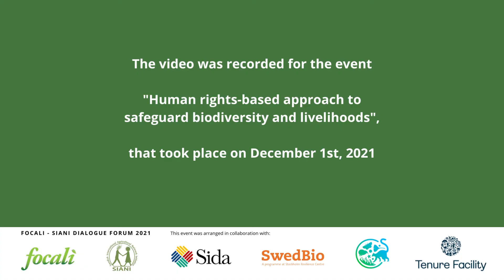Why are human rights central to safeguard biodiversity? - David Boyd | SIANI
David Boyd, UN Rapporteur on Human Rights and the Environment, in a video recorded for the event "Focali-SIANI Dialogue Forum: Human Rights-based approach to safeguard biodiversity and livelihoods - Global Online Exchange", that took place on December 1st, 2021

Focali is a Swedish multidisciplinary research network focusing on forest/bio-energy, climate change and livelihood issues. To tackle global challenges related to these themes, policy-making needs to be informed by scientific research. This often requires transdisciplinary collaboration. Focali thus works with internal collaboration within their network, with research communication and facilitates dialogues between researchers, policy-makers and practitioners.

Follow SIANI!